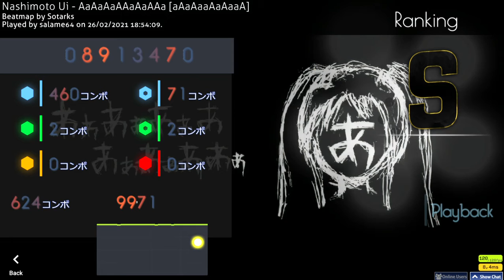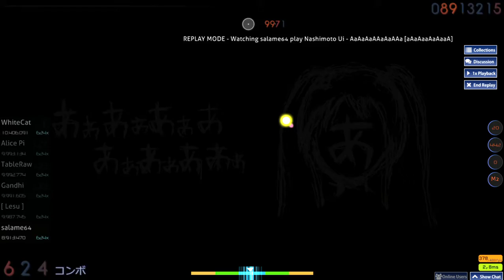AaAaAaAAaAaAAa fc 99.71% 335pp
yoooooo new top play